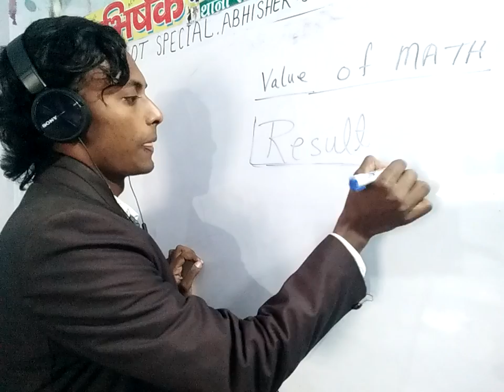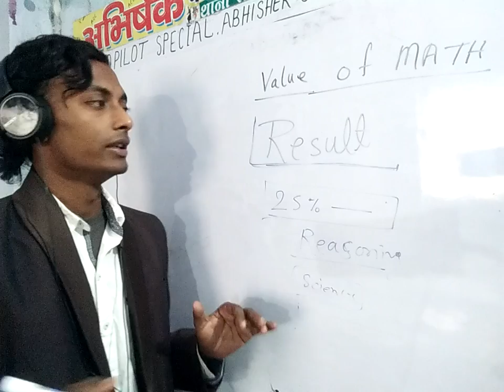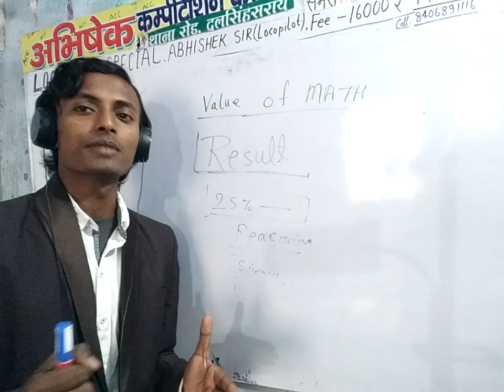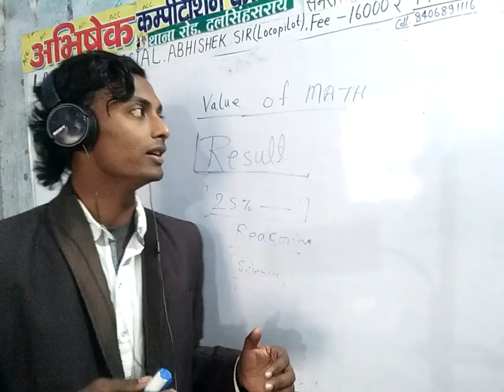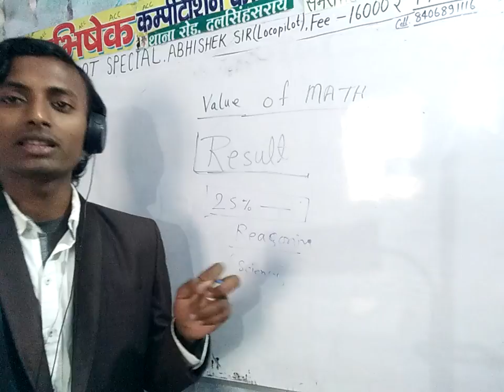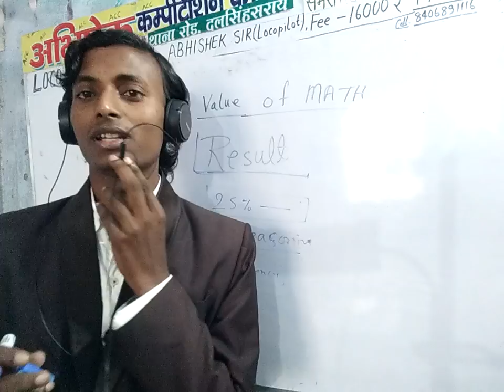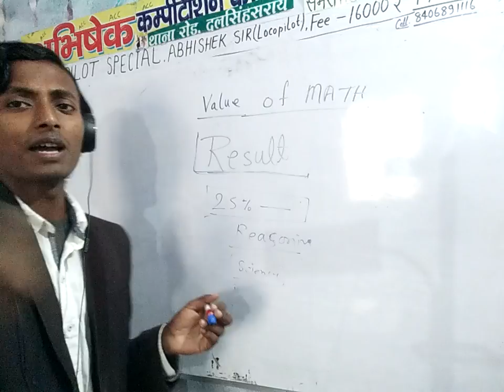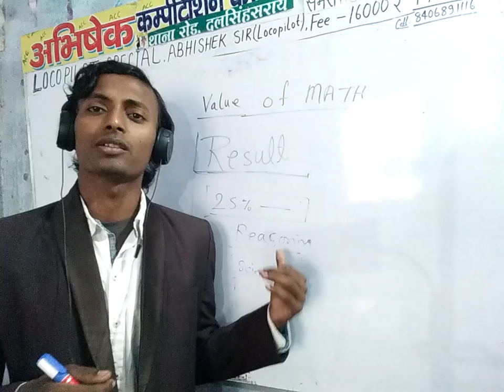Loco pilot result chahiye to JAANO VALUE OF MATH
Abhishek competition coaching only for your bright career in loco pilot exam